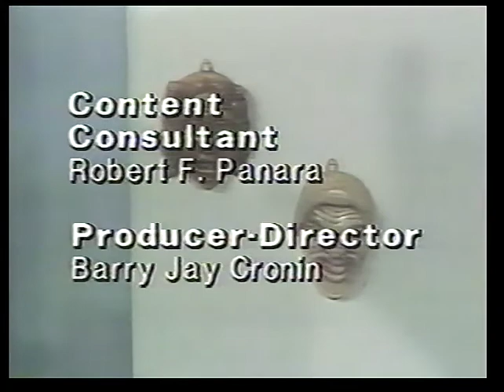1976 Bernard Bragg: Creative Interpretation of Literature in Sign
Summarized by Joan Naturale. This video, entitled “Creative Interpretation of Literature in Sign” features Bernard Bragg transliterating in sign language English poetry and drama works. He signs the following works: 'The Road Not Taken' by Robert Frost, 'Annabel Lee' by Edgar Allen Poe, 'The Tyger' by William Blake, 'On His Deafness' by Robert Panara, 'Seven Ages of Man' (As You Like It) by Shakespeare, 'To Be or Not to Be' (Hamlet) by Shakespeare and 'Selections from Milkwood' by Dylan Thomas. Visual description: Bernard Bragg has brown hair and is wearing a light blue shirt. He is in a studio with gray curtains, a brown desk with papers, books, and a small pitcher, a large potted plant, and white dividers.

You can download the video and share it with others as long as you credit us, but you cannot change them in any way or use them commercially.
"This project is supported by a Digitizing Hidden Collections grant from the Council on Library and Information Resources (CLIR). The grant program is made possible by funding from the Andrew W. Mellon Foundation."